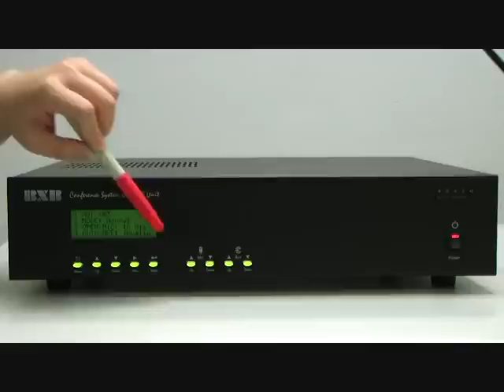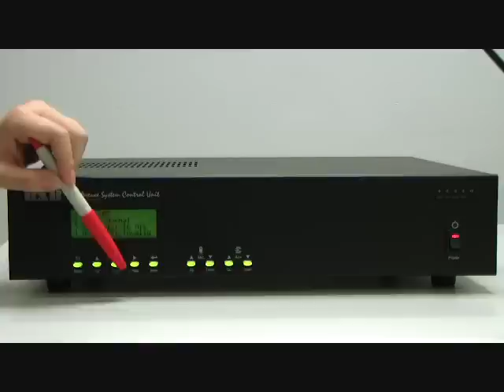主機前面板功能介紹-BXB FCS 數位會議系統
1. POWER_電源開關。
2.AUX_ 音量控制按鈕，控制外部輸入音源聲音大小。
3.MIC_ 音量控制按鈕，控制外部輸入之MIC聲音大小。
4.會議功能控制旋鈕。
    MODE  模式位移控制鈕。
    UP        參數更改遞增控制鈕/會議音量大聲調整鈕。
    DN       參數更改遞減控制鈕/會議音量小聲調整鈕。
    STEP   攝影機參數設定，向右位移控制鈕。
   SAVE    參數設定儲存控制鈕。
5.音量輸出增益指示LED燈。
6.LCD 20×4液晶顯示視窗。